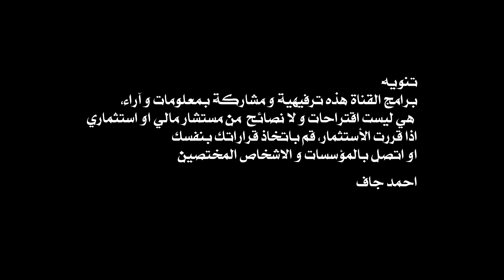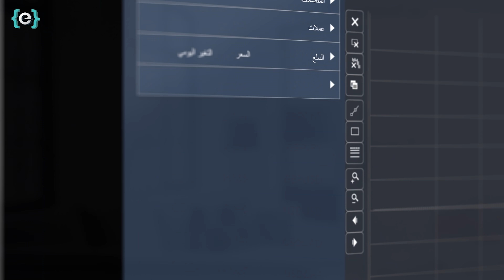افضل ٣ اسهم لهذا الشهر حسب كان سليم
للاشتراك في منصة إيڤست الرابط